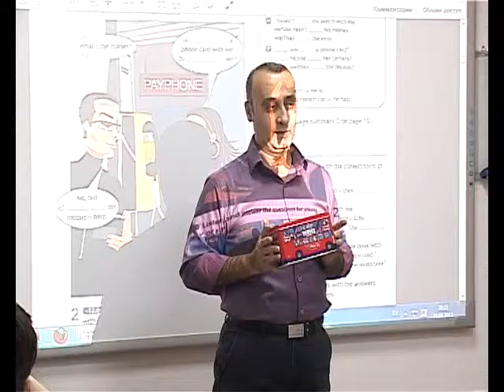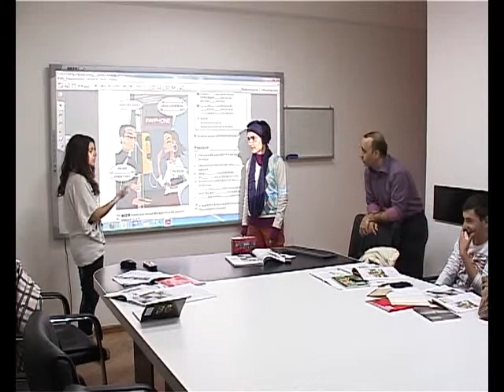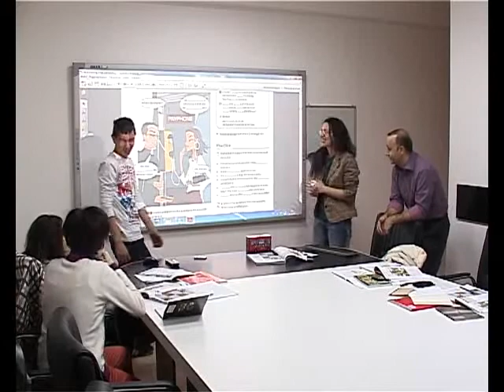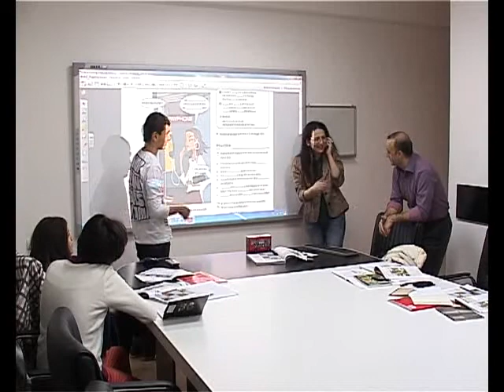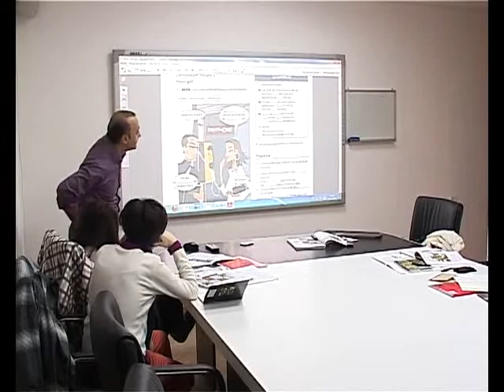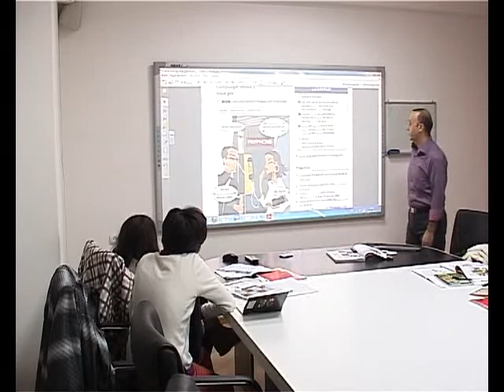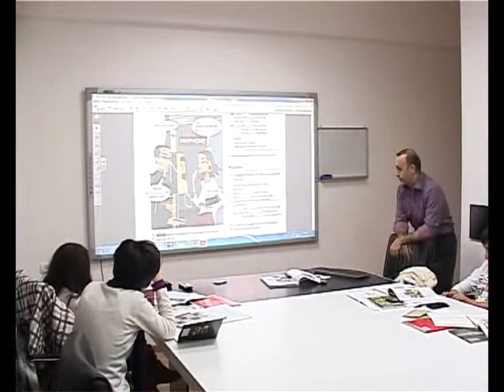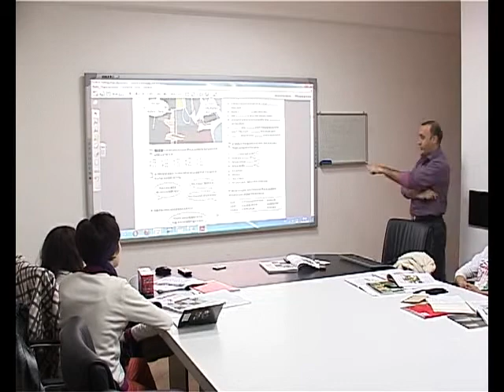TA PRODUCTION © CIS ԱՆԳԼԵՐԵՆԻ ՈՒՍՈՒՑՈՒՄ մաս 2